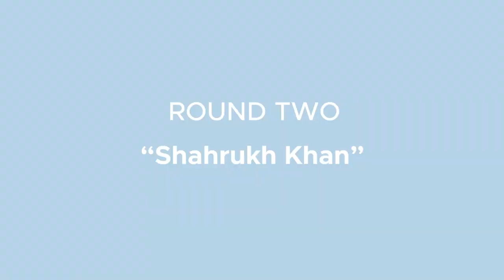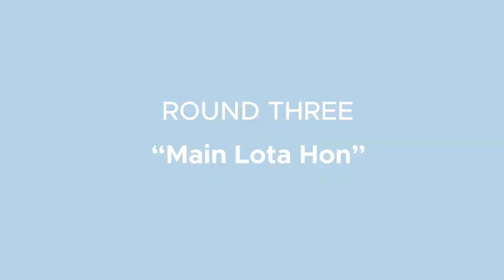18+ WHISPER CHALLENGE Ft Khizar Khan